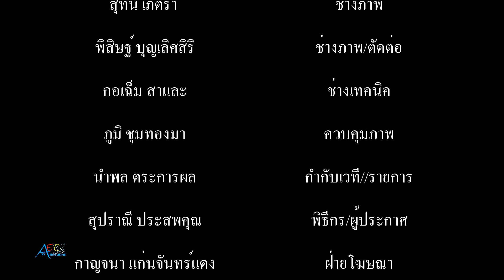ต่อ ธนภพ” จ่อมีแฟนมีต ที่ฟิลิปปินส์ครั้งแรก ดีใจขึ้นแท่นพิธีกร 789 survival รอลุ้นเล่นละครพี่แอน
ต่อ ธนภพ” จ่อมีแฟนมีต ที่ฟิลิปปินส์ครั้งแรก ดีใจขึ้นแท่นพิธีกร 789 survival รอลุ้นเล่นละครพี่แอน tvstreaming #

ต่อ ธนภพ จ่อมีแฟนมีตติ้งที่ฟิลิปปินส์ครั้งแรก พยามฝึกภาษา จะได้สื่อสารกับแฟนคลับที่นู้นรู้เรื่อง แย้มมีเซอร์ไพรส์เด็ด แอบตื่นเต้นไม่ได้จัดแฟนมีตติ้งนาน ตั้งแต่ก่อนโควิด เผยแฟนคลับไทยน้อยใจ ที่ยังไม่เคยจัดแฟนมีตที่ไทย พยามหารูปแบบที่เหมาะกับตัวเอง ถ้ามีโอกาสอยากรับงานต่างประเทศเยอะๆ ดีใจขึ้นแท่นพิธีกร 789 survival ชมเด็กๆรุ่นใหม่พร้อม และ เก่งไปทุกอย่าง ปลายปีเปิดกล้องละคร ยังไม่รู้ได้เล่นละครพี่แอนทองไหม ให้รอลุ้น แย้มตนเป็นคนตามจีบพี่แอนเอง ว่าอยากร่วมงานด้วย